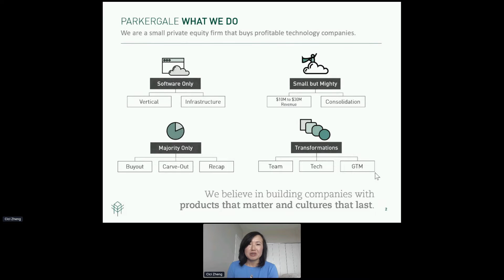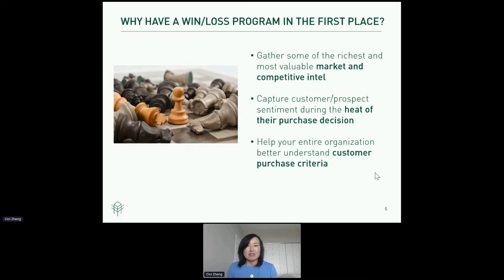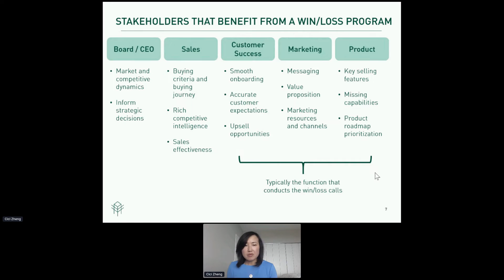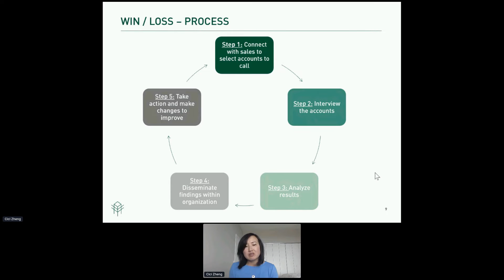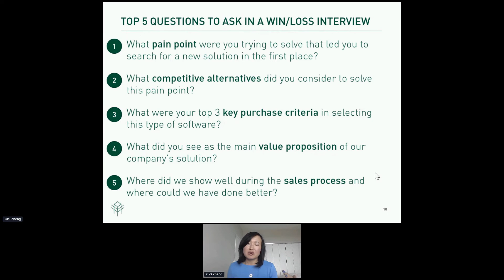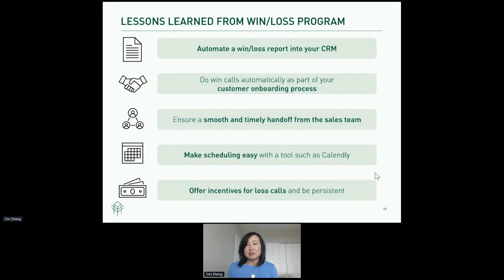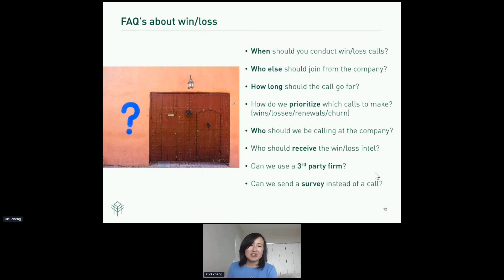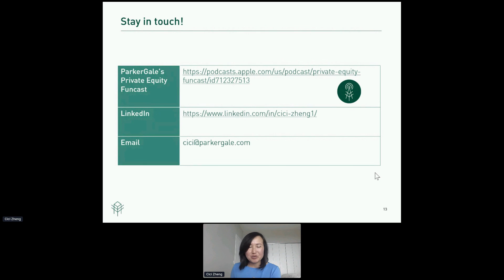Why a WinLoss Program Is Valuable Market Feedback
How do you capture some of the richest market intel from customers and prospects during their buying process? Start a win/loss program. In this talk we’ll discuss what a win/loss program entails, why you need it and how your organization can benefit. We’ll also discuss simple tips for getting started, common pitfalls that companies face once they’ve rolled out a program, and how to make the best use of the information you collect.